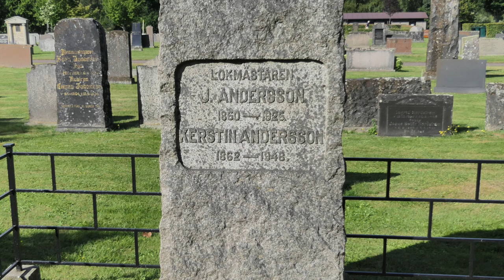Markaryds kyrkogård - Jöns Andersson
Framtagen av Smedberg Produktion AB på uppdrag av Markaryds församling.